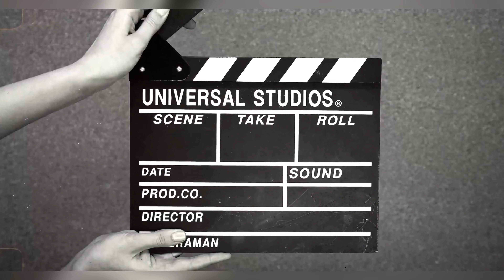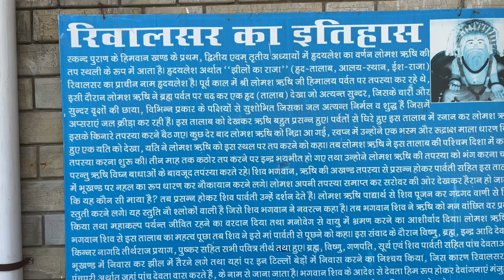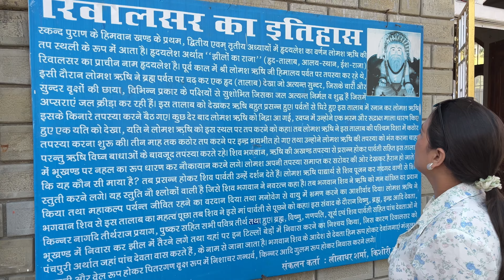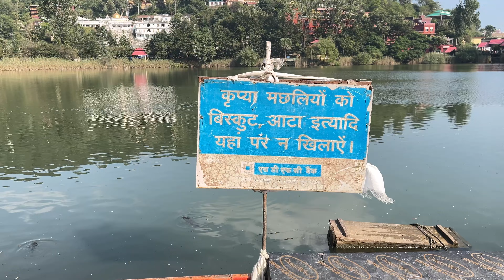Rewalsarlake Mandi । तीन धर्मों का संगम 🙏। तिब्बत के गुरु का statue | padmasambhava statute 😍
Hey everyone
We are are here with another travel vlog
I hope you guys will love our vlog
Keep supporting us